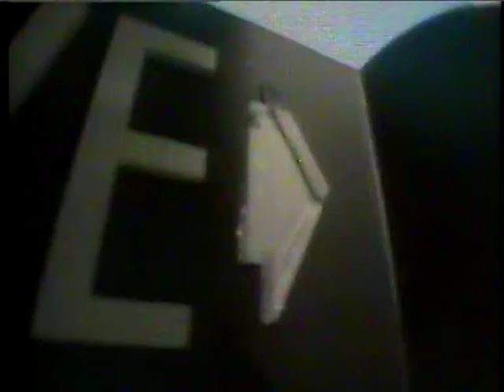America - The Border 1983